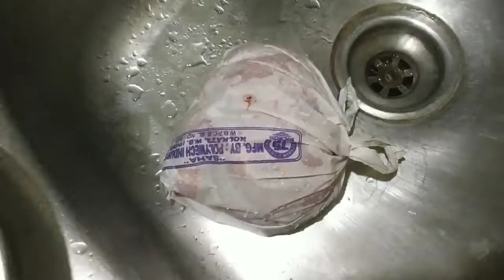আজকের গল্পটি ফুরোলো, নটে গাছটি মুরোলো😍রাজত্ব হীন রাজা রানী🤴👸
আজকের গল্পটি ফুরোলো, নটেগাছটি মুরোলো😍রাজত্ব হীনরাজা রানী🤴👸bengalivlog